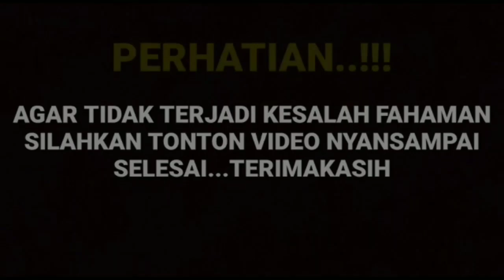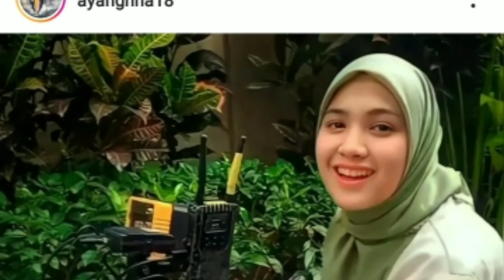CUT SIFA UNGKAP! WANITAITU HANYA BUTUH DI HARGAI " NITIZE SAMPE MERINDING DENGAR UNGKAPAN SIFA